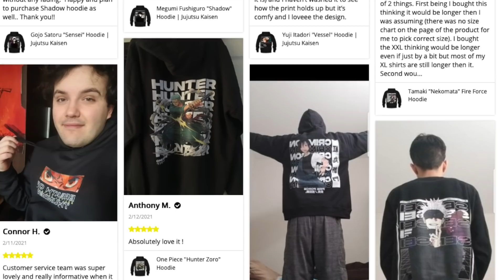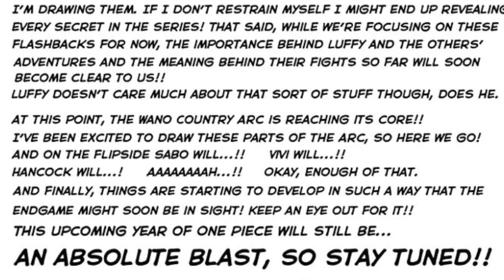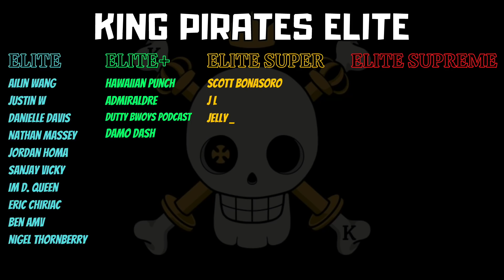The Fates of SABO, VIVI, and BOA HANCOCK Will Soon be REVEALED!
► My Gear